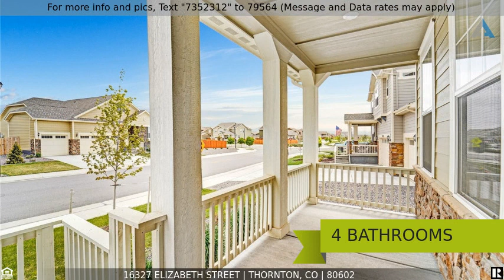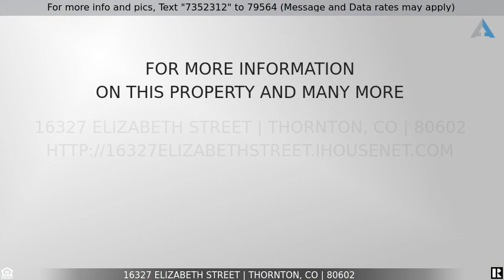Priced at $635,000 - 16327 Elizabeth Street, Thornton, CO 80602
Home for Sale in Thornton

Come and checkout this incredible 2-story Ashbook in Thornton’s sought-after Orchard Farms Lennar community! The 2021 models of this same home currently are listed at a base price of $698,900 and are on backlog until the end of the year so don’t pass up this rare opportunity. With over $34k in builder upgrades this home comes with all the bells and whistles: 4 beds, 3.5 baths, dining and great rooms, study, kitchen, pocket office, 4 car tandem garage with side service door, 2 furnaces, 2 A/C units, gas cooktop, unfinished basement with rough-in for future expansion, upgraded carpet, extended vinyl plank flooring throughout main level. The Master bedroom is spacious and offers a private 5-piece bathroom with a large walk-in closet. Enjoy the extended covered maintenance-free deck for your grill and out door entertaining in the fenced back yard perfect for kids, pets and gardens. A short commute to Denver, Longmont, Golden and beyond. Energy Star Certified and HERS Rated.